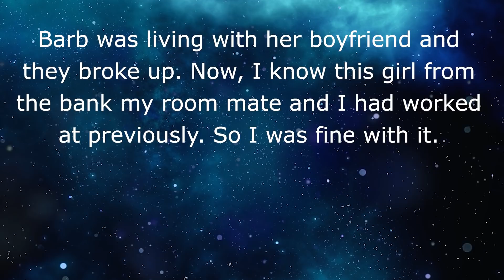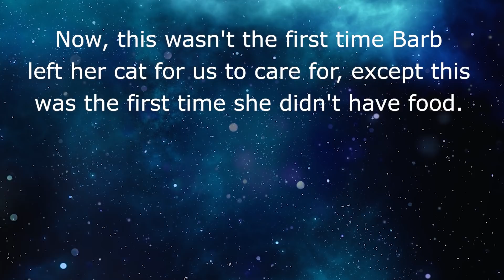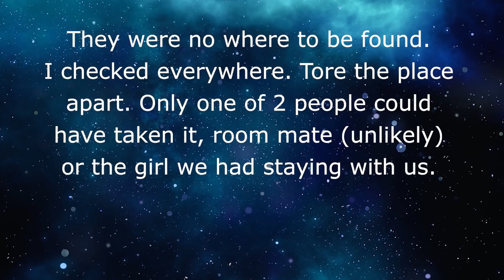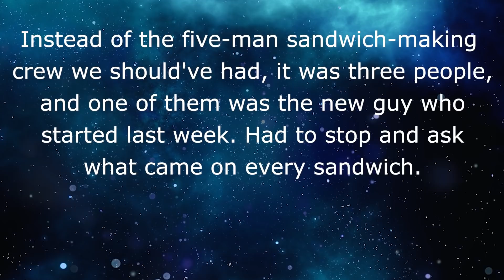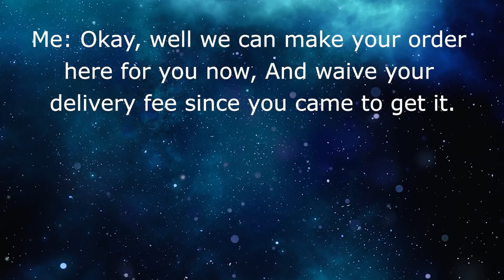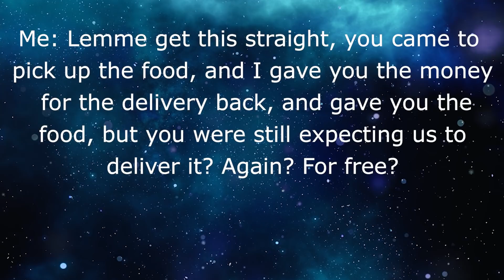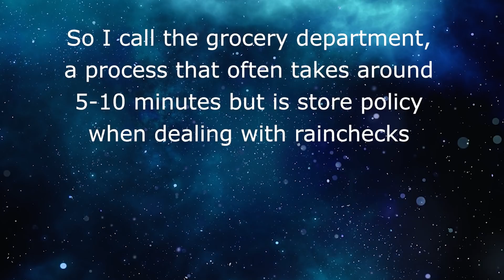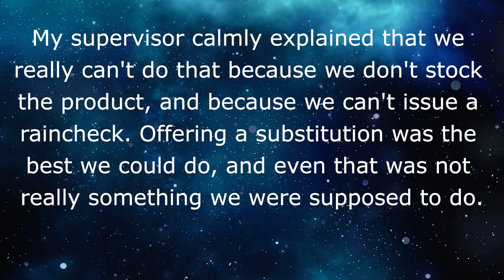Reddit Choosing Beggars 👪 Choosing beggar WAS KICKED OUT, BUT SHE TOOK R2D2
🤣 In this Reddit Choosing Beggar story, A Choosing Beggar couch hopper is hard to get rid of and when she goes she takes what she can!!!

Story 2 ⚡️ A Choosing Beggar Karen wants sandwiches delivered fast and free

Story 3 ⚡️ Another Choosing Beggar at the grocery store